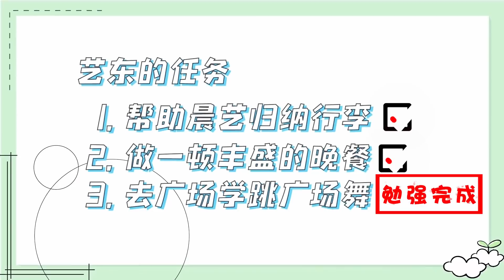【王晨艺】《張藝東今天練舞了嗎？ 》兩億師生 EP05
全體參與糧倉充實行動，勢在必行！

⚠️ 打投招人：加入我們，砥礪前行！

舞蹈擔當+
奶煙嗓+
性格溫柔+
聲音好聽+
台下小奶狗+
台上大狼狗+
衣品超好+
處女座愛乾淨+
可可愛愛+
超級喜歡小動物+
襯衣男孩+
沙雕+
感性+
寵妹狂魔+
寶藏男孩王 晨藝 入股不虧！